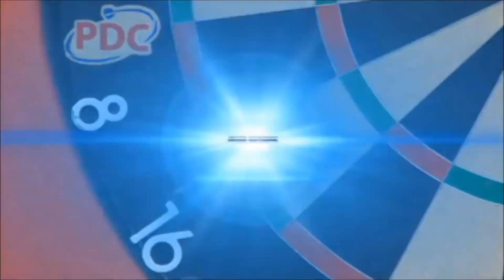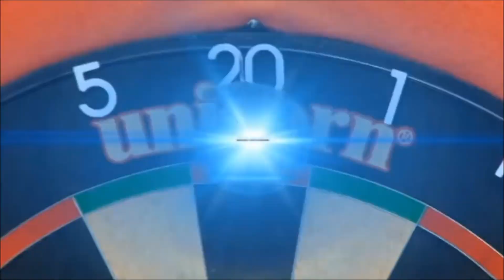PDC Players Championship Finals 2019 11 23 - Gerwyn Price v Mensur Suljovic Part1 - ENG